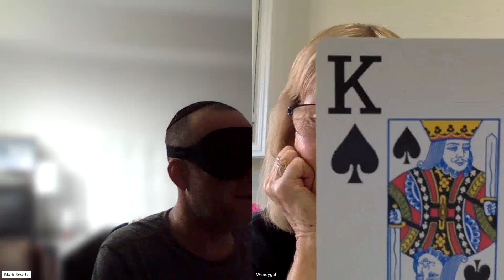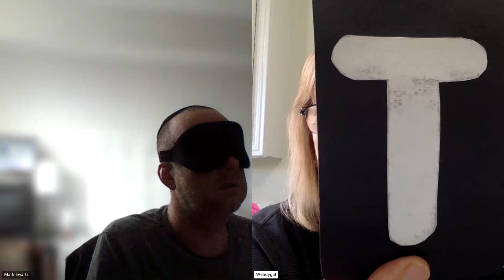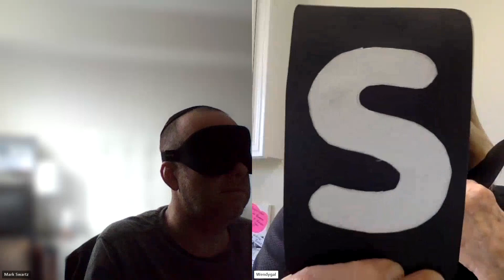314) Seeing The Future Playing Card First—Just WOW!! #21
FB Group - Learning Intuitive Sight - Wendy Gallant - Where you meet like minded people who wish to "See Blindfolded".

The videos on this channel are edited to provide positive feedback to the student.

We're ALL born with this innate ability to see & read without our eyes, some easier then others. Children come by it naturally and can see immediately in real time, but they also acquire other gifts. This practice opens up your third eye and allows your consciousness to open thus allowing other gifts depending on the person and how much time they put into practice.

I would like to thank Leonie Appelt for introducing me to Seeing Blindfolded,  and always being there to practice with and for support.

And also for Rob Freeman for being my practice partner for almost 4 years. As we progressed we tried out many things, both of us willing to learn, try anything, and  supporting each other in our goal.

ICU with Karen Osborne was my first teacher in  Dec 2017. At that course I had the privilege to teach children and see how amazing they really are.  I was certified at this course to teach.

My second teacher was Mihaela Istrati from Infovison, and Mark Komissarov. This time I had amazing things happen like seeing colours from anywhere around me.  Also, in a private session, I saw a desk and light, with the blindfold on (tight). in real time. I wish to thank her for being a friend and giving me tips and suggestions so I may learn. I was also certified to teach Infovison.

My third teacher was Nikolay Denisov and Marina Kaspirova. The way they teach was totally different with no mask, only eyes shut.
During this month long course, I continually started to see the room and also was able to read with my eyes closed. Thank you for your continued support.  I was also certified.

Sample exercises to try before practice to See Blindfolded.

Sit in a comfortable chair and try to relax. Tensing all muscles then relaxing.
Deep breaths.
Take yourself to a place you love and notice the little things. Beach, your house, your favourite vacation.
Move your eyes back and forth to 2 fixed points
Breathing through your left nostril.
Laughing, having fun, watching a comedy.
Drawing circles in the air, and then reversing separately.
Distractions like tapping mask, snapping fingers, clapping.
Meditation
Humming, singing favourite song in your head.
Your partner giving you time limits.
Warming up with known images.
Visualize and feel an energy ball between your hands.
Visualize your hand holding that card.
Taking a quiet walk before practice.

Put on the mask, relax, and then start looking for a subtle hue of colour.  It can be a quick haze, flash spot, or jagged line. You are looking for what you actually see not imagine. With daily practice your results will continually get better.

Go the the dollar store and pick up some preferably fluorescent sheets of paper.  Make up Shapes and letters, even purchase cards at the dollar store.

It is preferable to have a training partner to practice with, ask a friend or go to my Facebook site and ask.  Everyone can do this with practice.
My very first lesson I wondered why the blind where not taught this. Rob and I have made it our passion to help the blind.